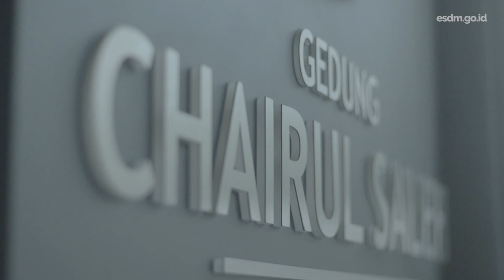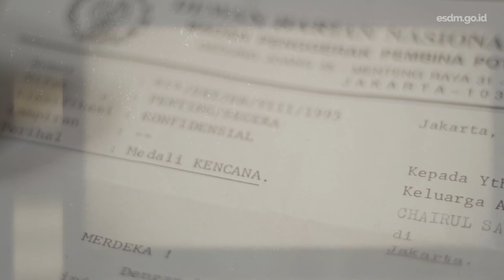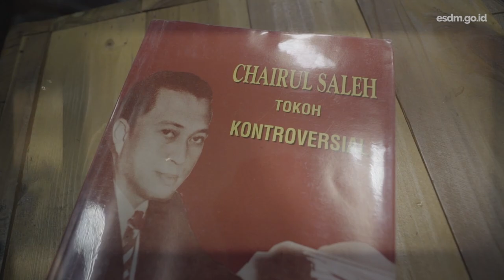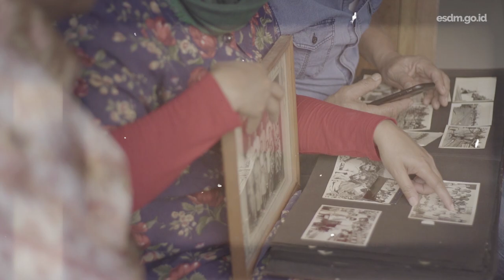[SHORT MOVIE] - Sejarah Chairul Saleh - Menteri ESDM Pertama RI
Chairul Saleh, Menteri Energi dan Sumber Daya Mineral (ESDM)  pertama (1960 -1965) yang kala itu disebut dengan Menteri Perindustrian Dasar dan Pertambangan juga sebagai peletak pondasi untuk sektor Energi dan Sumber Daya Mineral.

Chairul Saleh lahir di Sawahlunto, Sumatera Barat, 13 September 1916. Pejuang bangsa, penginisiasi moment penting dalam Sejarah Perjuangan Bangsa yaitu peristiwa Rengasdenglok dan Proklamasi Kemerdekaan.

Bagaimana kelanjutan kisahnya? saksikan selengkapnya pada video di atas sobat!

Untuk Informasi lebih lanjut mengenai informasi sektor energi pada lebaran kali ini, Sobat Energi bisa kunjungi link Minergi di bawah ini.

-Official YouTube kementerian ESDM-